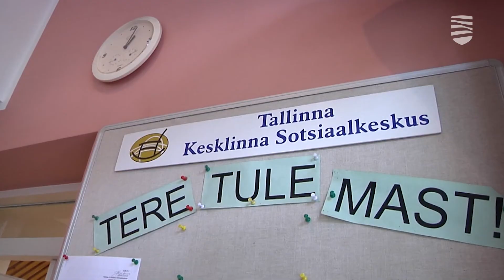Система соцобеспечения в Таллинне станет еще доступней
На пресс-конференции столичного городского правительства речь шла, среди прочего, о новом порядке оказания социальной помощи и выплат социальных пособий, который при современных условиях жизни нуждается в упрощении. Подробности — в видеосюжете «Новостей Таллинна».